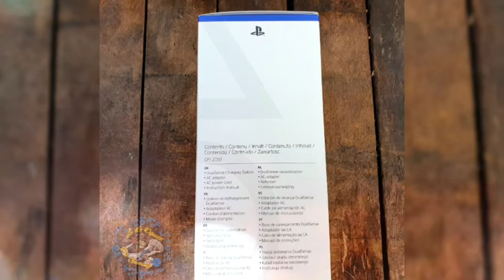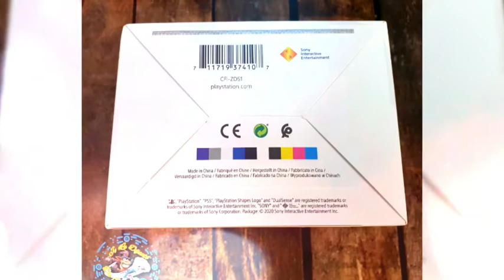Station De Charge DualSense Diapo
Hello les déjantés, le chargeur pour la Dualsense est aussi arrivé à la maison. Cette station de charge permet de charger 2 manettes PS5 en même temps. Il dispose de son propre bloque d'alimentation. Sa référence est: CFI-ZDS1 .
Socle rebuste au touché, et comme toujours le soint apporté par Sony est vraiment sympa.
Je vous laisse avec c'est quelques photos.